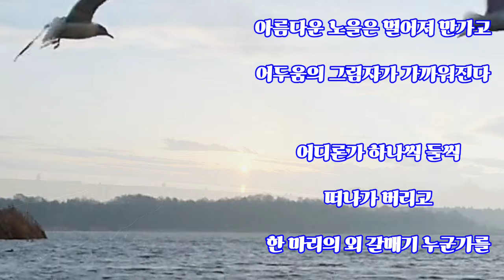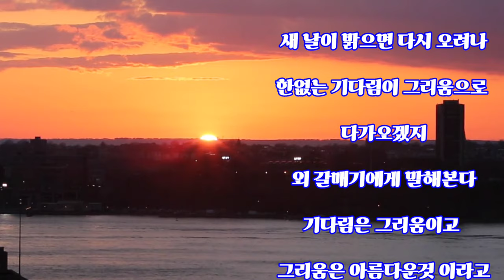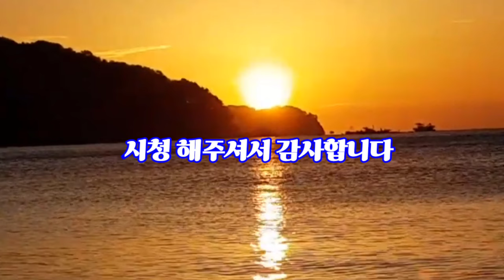🍁💫🌻갈매기의 그리움 🌻💫/좋은글/자작시/커피타임/명상/좋은생각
배경:태평양 연안

💫🌻갈매기의 그리움🌻💫

붉게 타오르는 태평양 서녘 하늘
아름다운 노을은 멀어져 만가고
어두움의 그림자가 가까워진다

어디론가 하나씩 둘씩 떠나가
버리고 한 마리의 외 갈매기
누군가를 기다리고 있는 것 같다

끼륵끼륵 아무리 불러봐도
대답 없는그대 따라가고 싶지 않았나 보다
그냥 멀리서 그대 이름 부르며
그리움 않고 지내고 싶은 가보다

새 날이 밝으면 다시 오려나
한없는 기다림이 그리움으로 다가오겠지
외 갈매기에게 말해본다
기다림은 그리움이고
그리움은 아름다운것 이라고
                                 -Paul Lee-